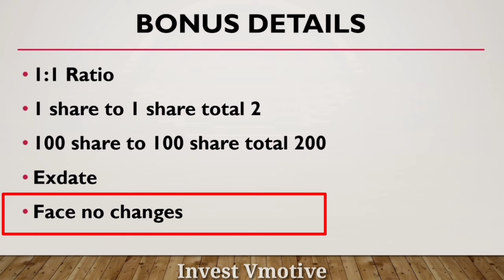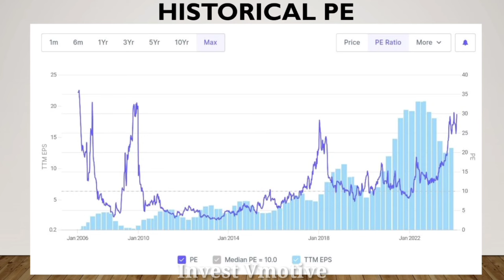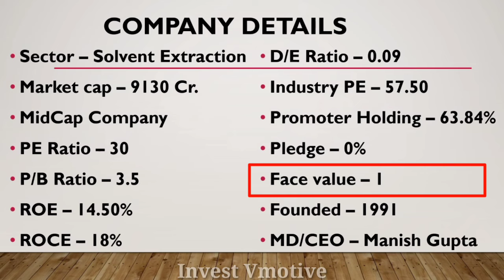Gujarat Ambuja Exports Share Bonus | Gujarat Ambuja Exports Share Latest News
Aj ka is video ma mane apko Gujarat Ambuja Exports Ltd Ka 1:1 Ratio ka Bonus ka bara ma batya hai ummeed hai apko bohut pasand aya hoga dhanywad